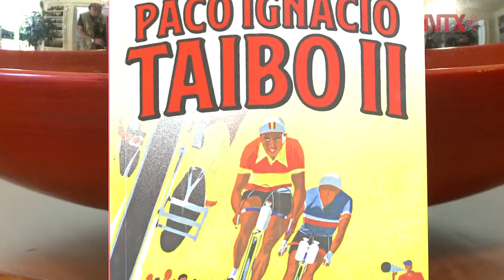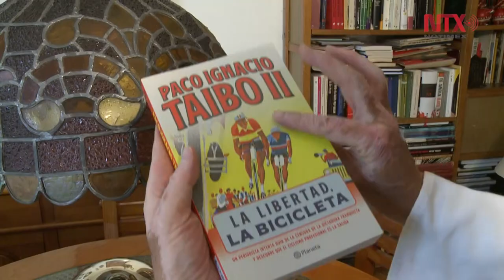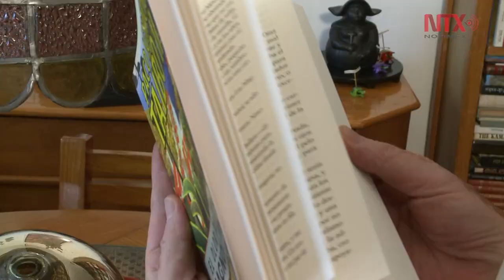"El olor de las magnolias" y "La Libertad, la bicicleta", compendio reversible de Paco Ignacio Taibo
Dos libros totalmente diferentes, una novela histórica de aventura política y un libro de memorias... una ruta personal de libertad